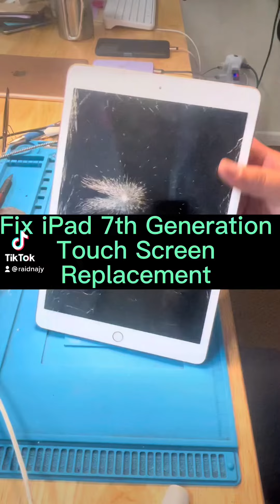Fix ipad 7th Generation Touch Screen Replacement